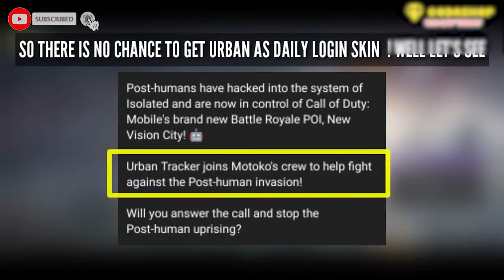S7 FREE LEGENDARY MAN O WAR CONFIRMED ! | ANIME RANK REWARD | MYTHIC & LEGENDARY GUNS | ATV SKIN !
Season 7 Leaks 2 | Next Mythic? | New Perk, Operator Skill & BR Class | New Map | COD Mobile